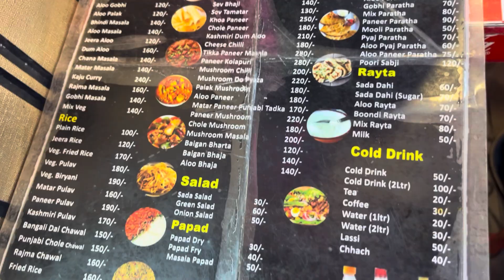Delhi to Mathura with Friends | Part - 7 | Inside Prem Mandir | Prem Mandir Aarti | Rakshit Tiwari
With Love
Rakshit Tiwari❤️